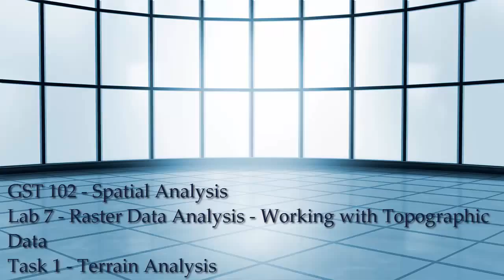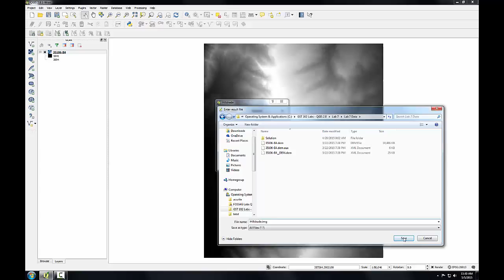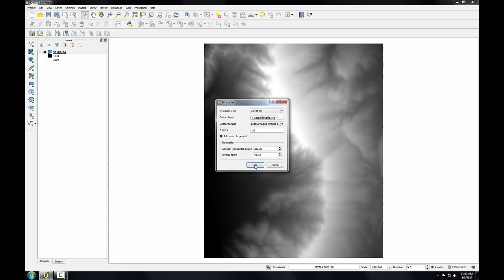GST102 Lab7 Task1